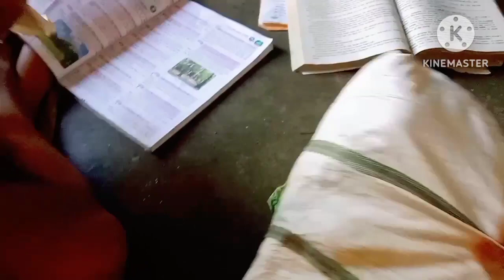এতো সুন্দর আকাশ টা যেনো মনে হচ্ছে শরৎকাল ❤️কী‌‌ অবস্থা মেয়ে দুটোর 😭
আমি একজন সাধারণ গৃহবধূ ❤️ আমার ভিডিও যদি ভালো লাগে 🙏 প্লীজ লাইক শেয়ার কমেন্ট করে আমার পাশে থেকো 🙏